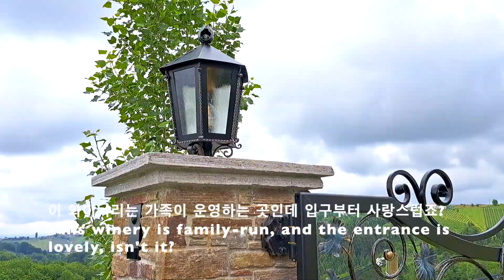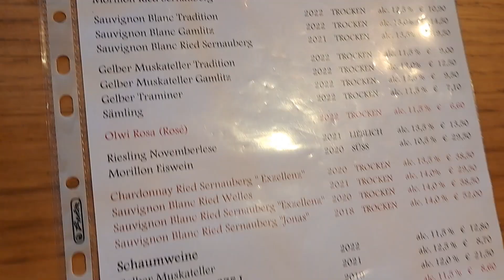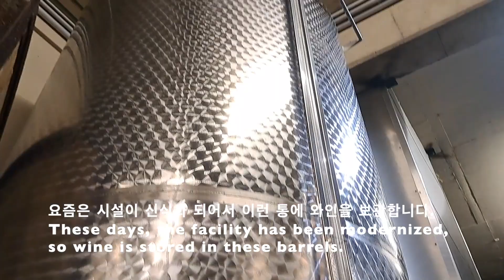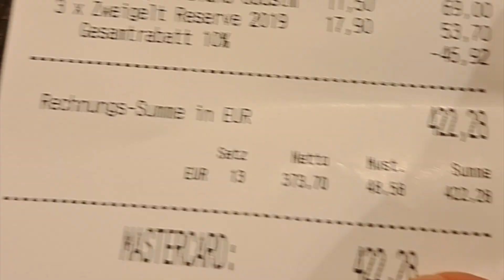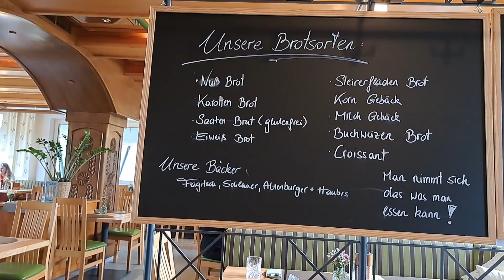🇦🇹슈타이어막 와이너리 추천과 식당추천 Steiermak Winery recommendation and restaurant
저번에 올린 영상에 이어서 오스트리아의 슈타이어막 와이너리에 관한 영상을 두 번째 제작했습니다.
이번에는 와이너리와 식당을 구체적으로 추천하는 내용도 있으니 참고해 보세요.
혹시 못 가더라도 대리 만족도 될 수 있고 갈 기회가 되신다면 도움이 되길 바랍니다.
music
ES_Come Again Sometime - More than Family
ES_Miss You, My Friend - Martin Landstrom